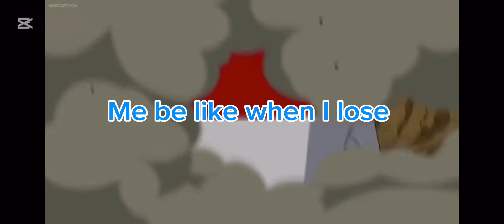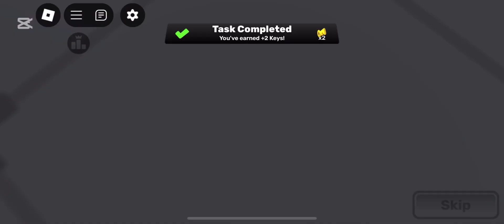Funny rivals gameplay 1